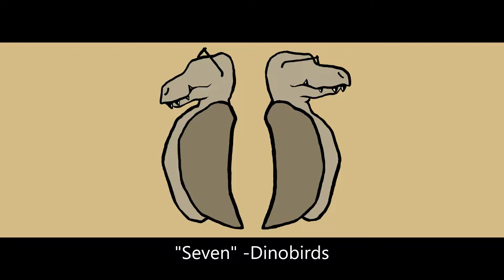1min Samples-- Seven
This is a short sample off of Dinobird's "Three" off of their EP, Marge's 30th.

Dinobirds is a duo consisting of Zack Downes on drums, Sam Irvin IV on guitar and both of them on synthesizers. Playing improv "background rock," the who hammer out experimental grooves that are unique to the moment.